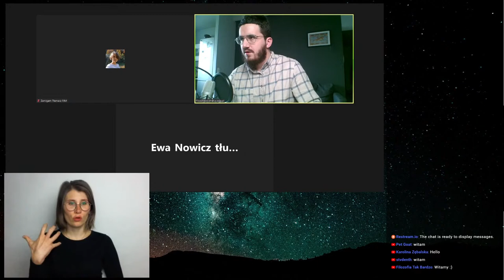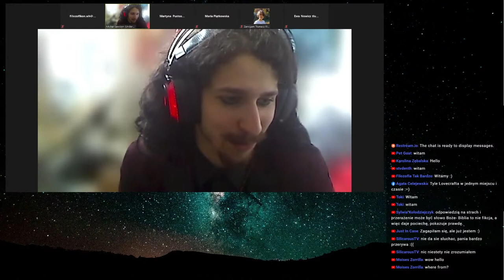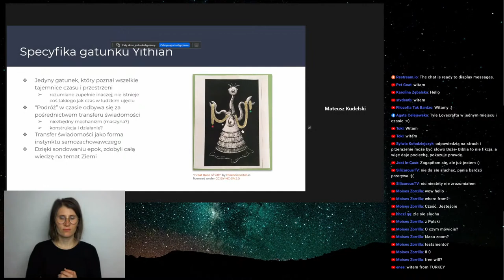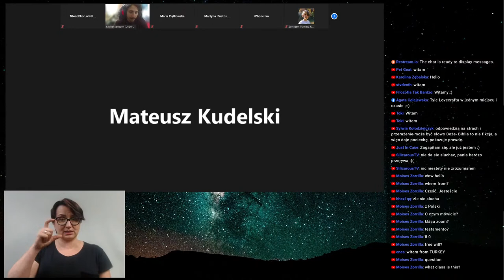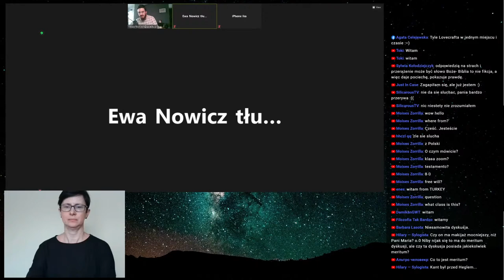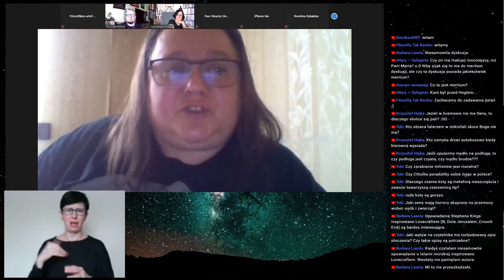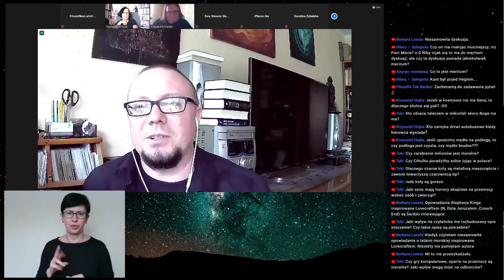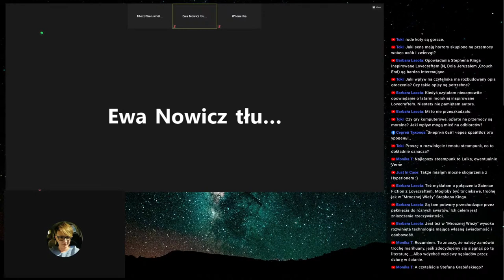FilozofiKon 6: Metafizyczny horror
NIEDZIELA 16.05

10:30 STUDIO FTB
11:00 Maria Borys-Piątkowska - Dlaczego Cthulhu jest groźny? – czyli art-groza w dziełach Lovecrafta (LOVECRAFTIAN)
11:20 Martyna Pustoszkin - Misterium tremendum i misterium fascinas – dwie twarze bóstwa, na przykładzie mitologii Cthulhu (LOVECRAFTIAN)
11:40 Mateusz Kudelski - Ujęcie kategorii czasu w opowiadaniu The Shadow out of Time autorstwa Howarda Philips Lovecrafta (LOVECRAFTIAN)
12:00 DYSKUSJA
12:30 PRZERWA
12:40 Krzysztof "Korsarz" Biliński, Agnieszka Fulińska, Aleksandra Klęczar- Panel dyskusyjny "PO CO LOVECRAFT?" (CONVENT)
14:10 STUDIO FTB
14:20 PRZERWA
15:20 STUDIO FTB
15:30 Bartłomiej Błaszczyński - Praca aktora teatralnego nad kreacją roli postaci nadprzyrodzonej (CONVENT)
15:50 Joanna Malita-Król - "Służebnice diabła. Wczesnonowożytne czarownictwo a jego wizja w popkulturze na przykładzie Thomasin (Czarownica: Bajka ludowa z Nowej Anglii) i Sabriny Spellman (Chilling Adventures of Sabrina)"
16:10 Joanna Hańderek - Wiedźma, Julka i Backlash
16:30 DYSKUSJA
17:00 PRZERWA
17:10 Piotr Gorliński-Kucik - Pandemiczny boost gnostycznego zbawienia
17:30 Maciej Wójcik - "Anarchizmy Nowej Ery. Współczesny anarchizm a okultyzm, ezoteryzm i neopoganizm"
17:50 Korecki Kacper - To co jest, a co być nie powinno - dziwny realizm a epoka
18:10 DYSKUSJA
18:40 PRZERWA
18:50 Piotr Czarnecki, Izabela Trzcińska, Jowita Guja -Panel dyskusyjny "Technologia jako przestrzeń duchowości alternatywnej
20:20 STUDIO FTB
21:00 MUSIC TIME!